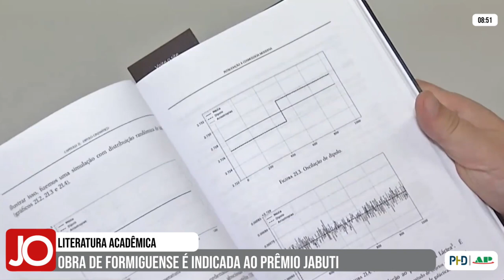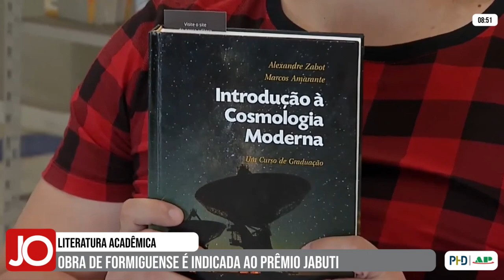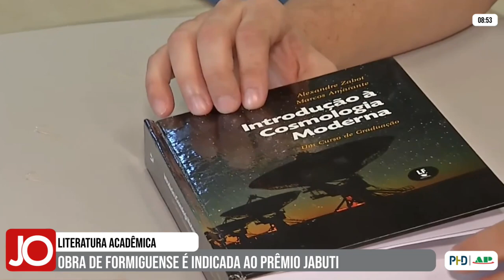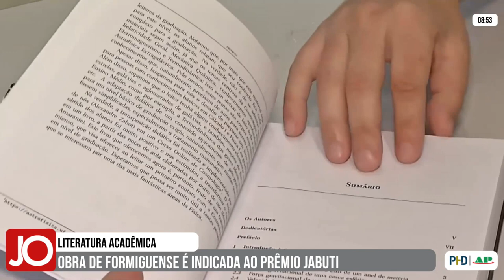LIVRO DE AUTOR FORMIGUENSE É INDICADO AO PRÊMIO JABUTI, O MAIOR DA LITERATURA BRASILEIRA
| REGIÃO |

Uma obra de um professor e escritor formiguense foi indicada ao mais tradicional prêmio da literatura brasileira, o Prêmio Jabuti. Acompanhe na reportagem com o Ricardo Miranda, da TV Alterosa: